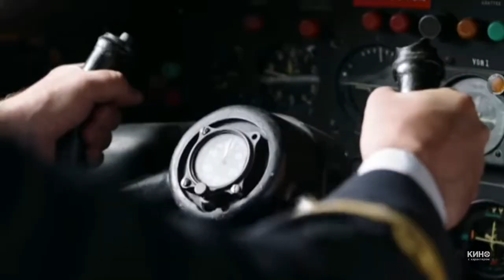Overdrive под музыку